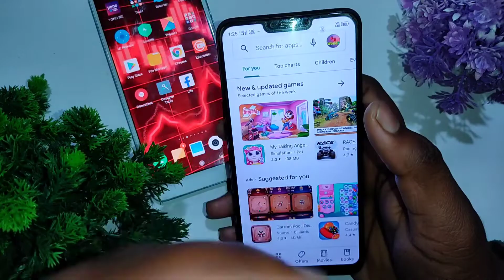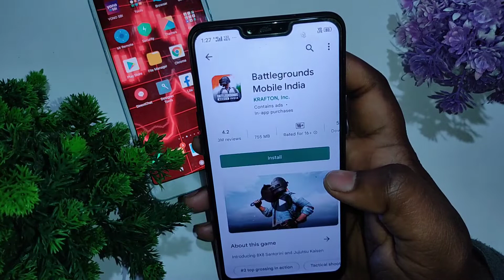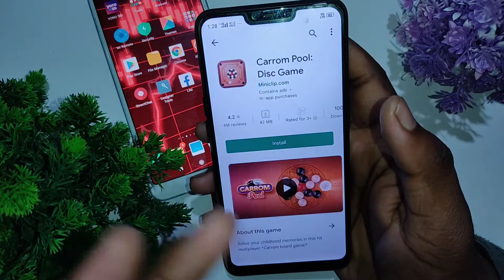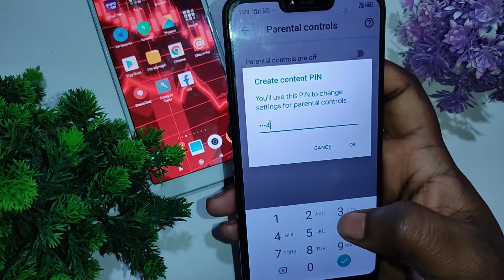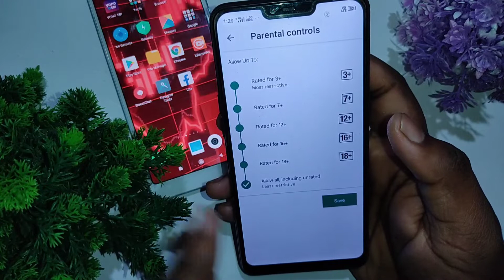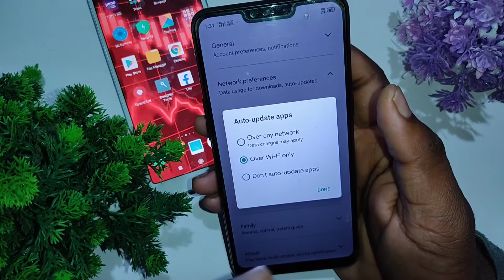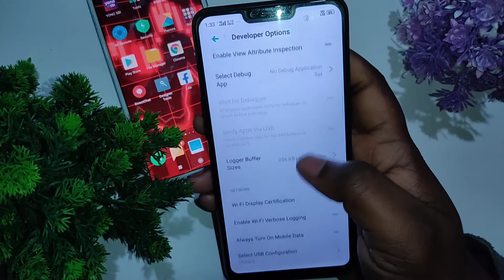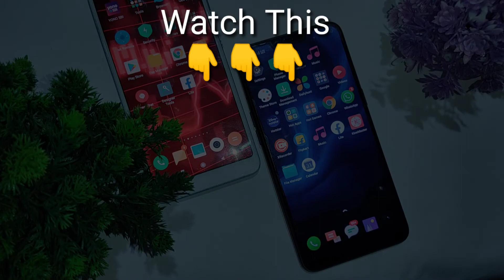Top 5 Play Store Hidden Features You Should know In 2022 | App ko sd card me kaise bheje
sd card me app kaise install kare
sd card me app kaise install kare mi mobile
how to install app in sd card
how to install app in sd card from play store
play store hidden settings